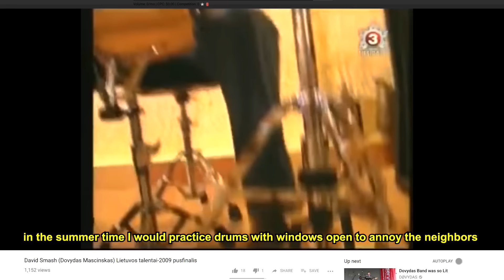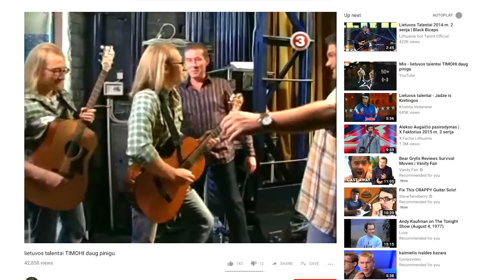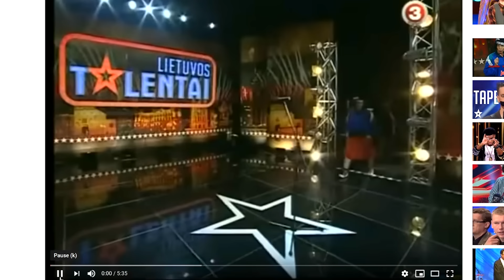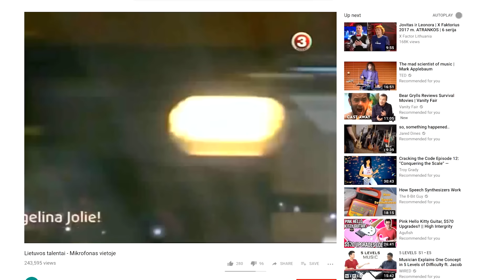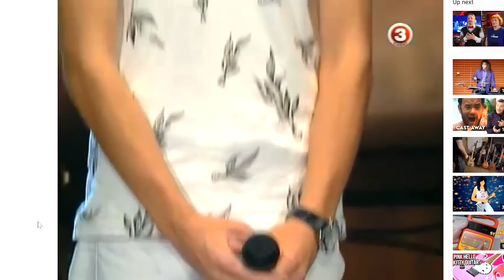I Was on a Talent TV Show